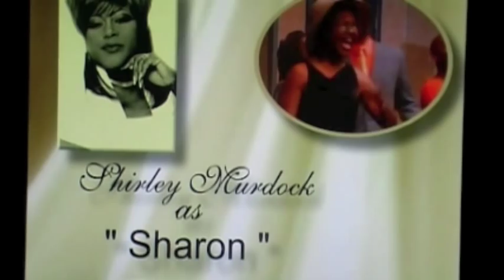What a Man Wants What a Woman Needs, "Ernestine"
Angela Gilson-Reeves as lead female character "Ernestine" in various scenes of the play and film on Image Entertainment, produced by Bishop Eddie Long & Palmer Williams Jr. (Floyd on Tyler Perry's "House of Payne")